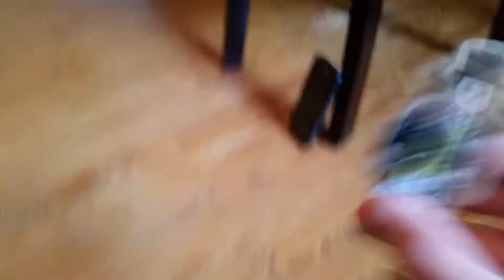Rusty No. 5 Short #3 Prank Call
Sometimes, prank calls go bad...